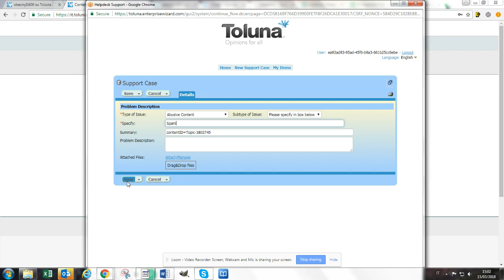Come segnalare un contenuto non idoneo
Ecco a voi un breve video tutorial su come segnalare correttamente i contenuti non idonei secondo le Condizioni d'uso del sito Toluna.com

Influenza il tuo mondo!

Condividi su Toluna.com